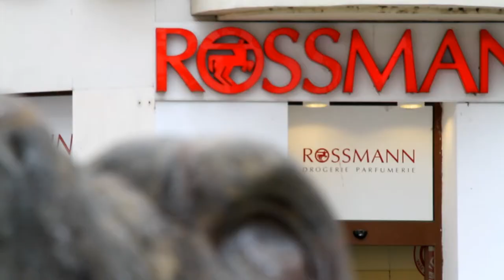Canon EOS 7d test in Olomouc.avi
I have got an opportunity to try out this awesome camera.
full HD resolution with 25 fps